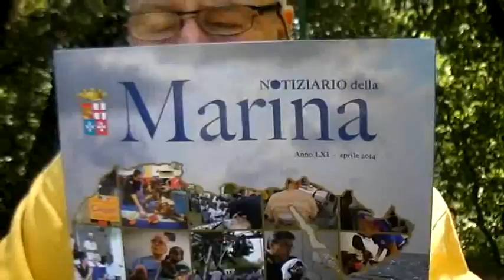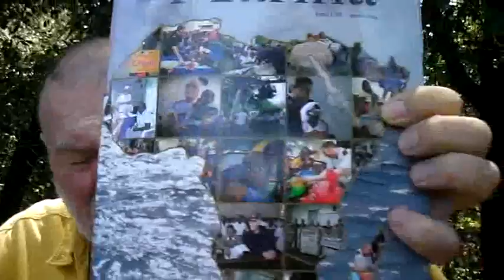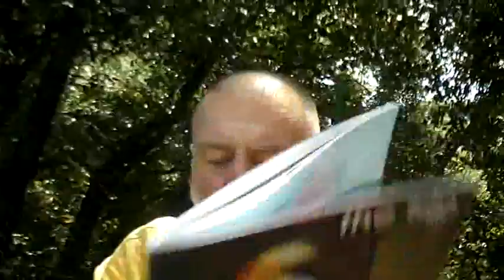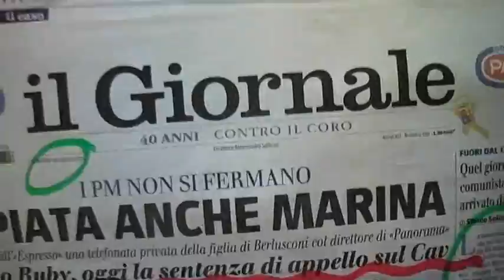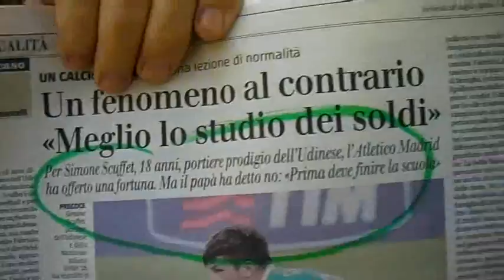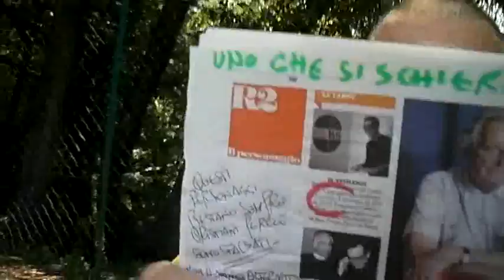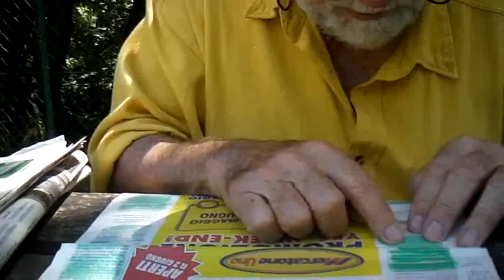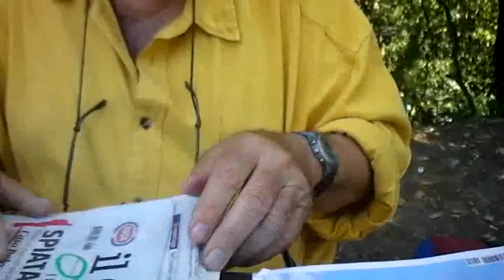RASSEGNA STAMPA SDV 0133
RASSEGNA STAMPA E DIVAGAZIONI DI ORDINE VARIO